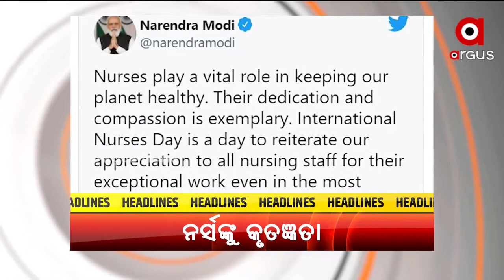Headlines 8 pm | 12 May 2022 | ArgusNews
+ଶ୍ରୀଲଙ୍କାକୁ ମିଳିଲା ନୂଆ ପ୍ରଧାନମନ୍ତ୍ରୀ
+ତାଲଚେର ମହାନଦୀ ଇନଷ୍ଟିଚ୍ୟୁଟ ଅଫ୍ କଲେଜ ହସପିଟାଲ ଚାଲୁ କରିବାକୁ ମିଳିଲା ଅନୁମତି
+ଗୁଜୁରାଟର ଉତ୍କର୍ଷ ସମାରୋହକୁ ସମ୍ବୋଧିତ କଲେ ପ୍ରଧାନମନ୍ତ୍ରୀ ନରେନ୍ଦ୍ର ମୋଦି
+ଆଜି ଅନ୍ତର୍ଜାତୀୟ ନର୍ସ ଦିବସ